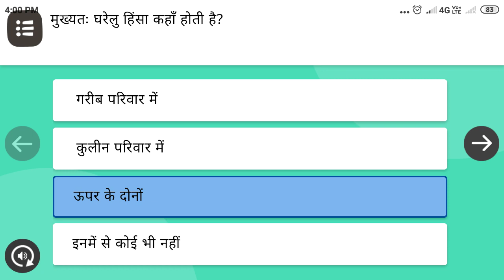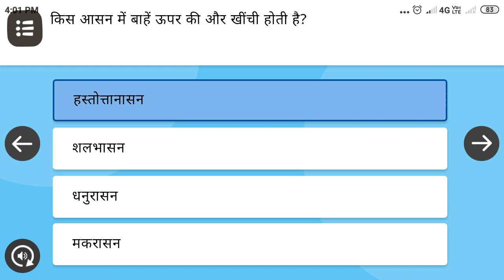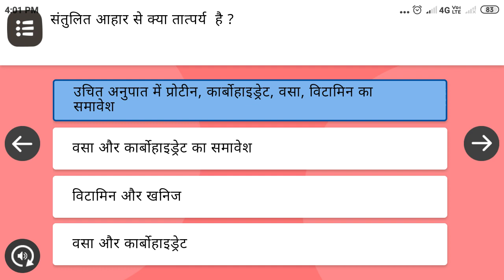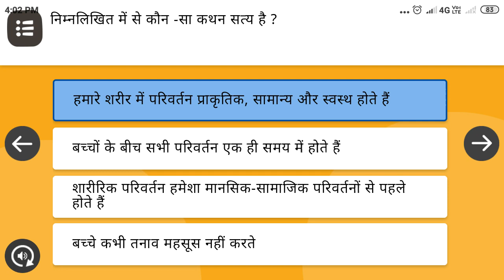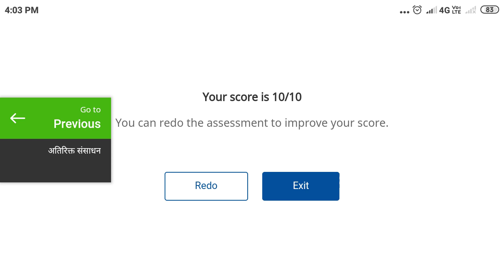निष्ठा प्रशिक्षण मॉडयूल 3 प्रश्नोत्तरी का हल। निष्ठा प्रशिक्षण मॉडयूल 3। Nishtha online training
निष्ठा प्रशिक्षण मॉडयूल 3 प्रश्नोत्तरी का हल। निष्ठा प्रशिक्षण मॉडयूल 3।